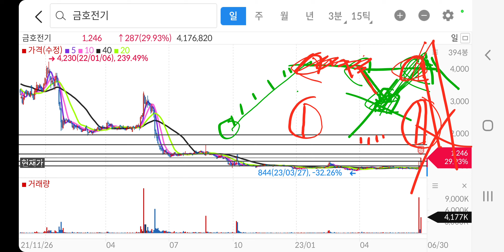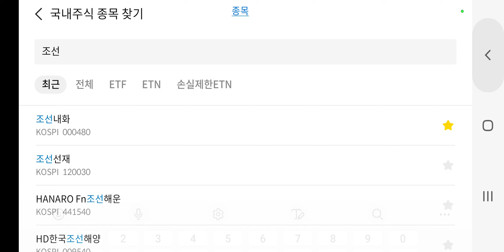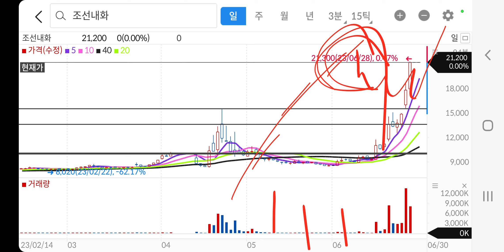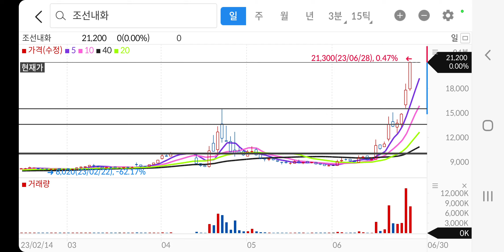23년6월30일